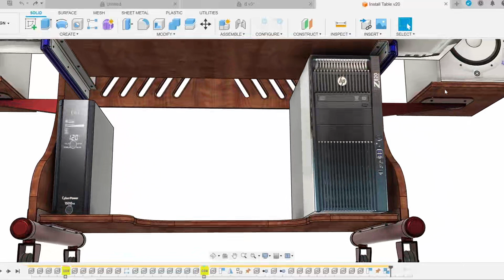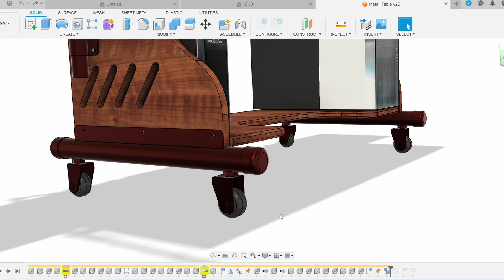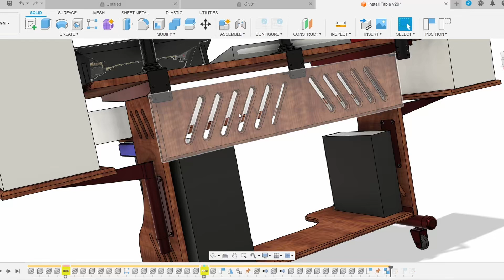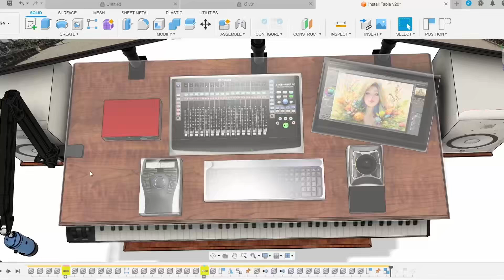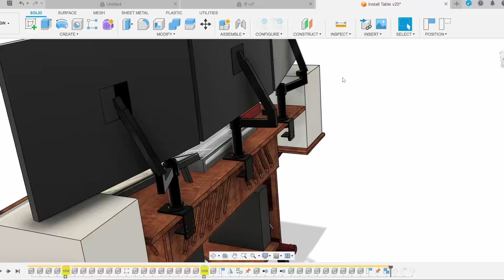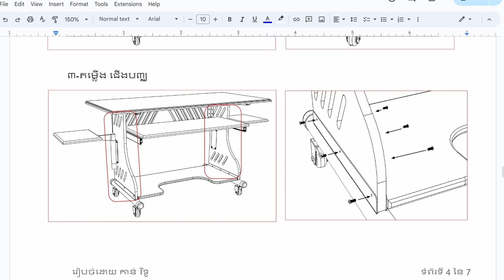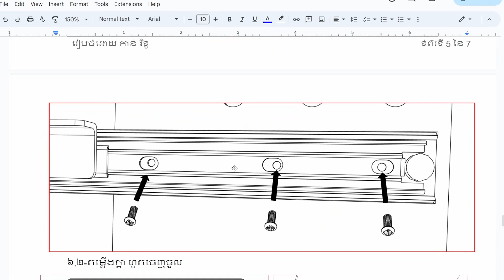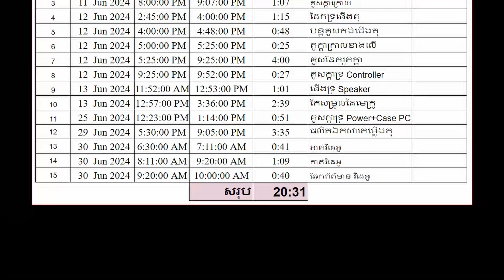CAD :: ប្រឡងតុកំព្យូ័ទ័ ដោយសិស្សវិទូ នៅរតនាគីរី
ពិភាក្សាក្នុងវេទិកា.